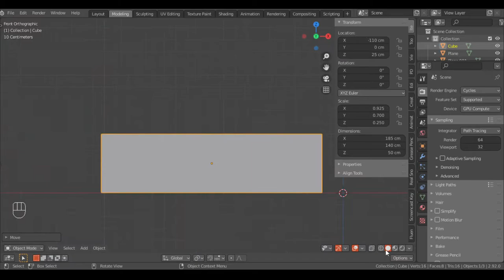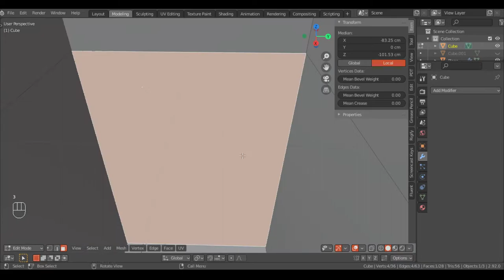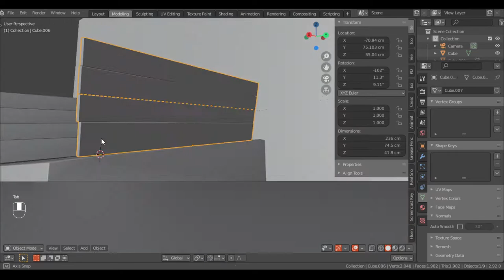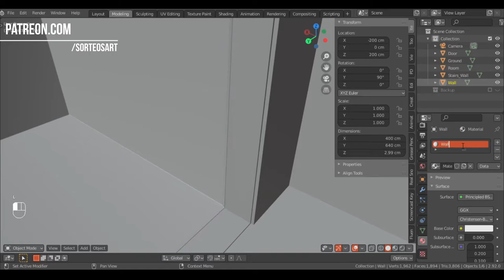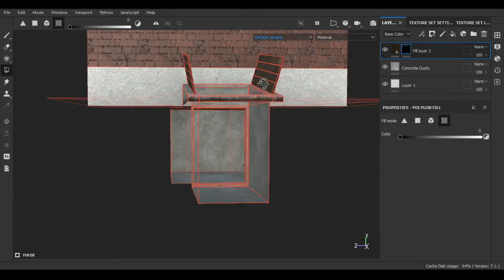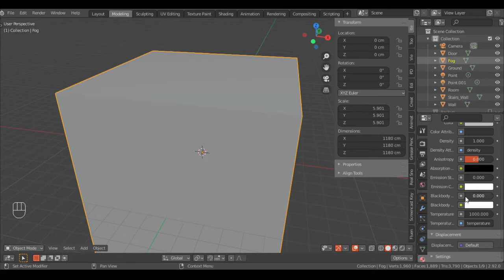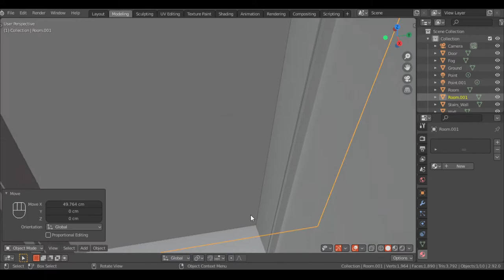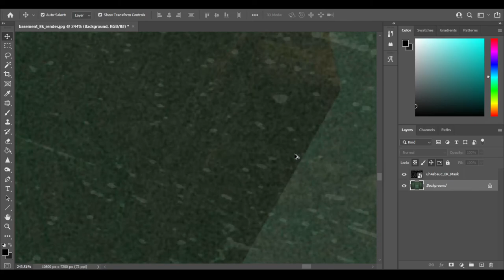Basement | Blender 2.92 Speed Art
Timestamps
00:00 - Intro
00:06 - Blocking Out
02:52 - Bevels
04:16 - UV Unwrap
04:37 - Texturing
07:32 - Material Setup
08:42 - Photoshop
10:10 - Final